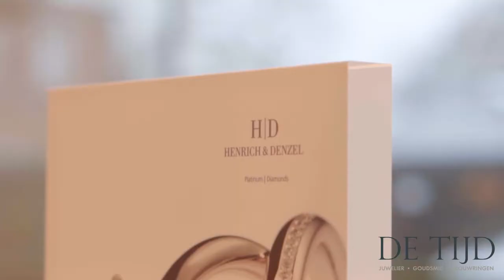Feestelijke heropening design- en trouwringenboutique De Tijd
Wauw wat hebben wij genoten! Hieronder een korte sfeerimpressie van de feestelijke heropening design- en trouwringenboutique de Tijd. De officiële heropening gemist en nieuwsgierig hoe de verbouwde winkels eruit zien? Kom dan vrijblijvend langs en neem gerust ook een kijkje achter de schermen in de vernieuwde werkplaats van de goudsmeden.